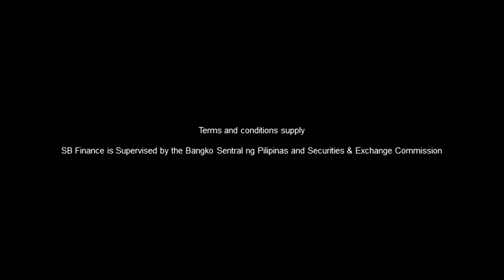Car4Cash ng SB Finance Radio Commercial (2021 - 2022) (R3F's Version)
SB Finance is Supervised by the Bangko Sentral ng Pilipinas and Securities & Exchange Commission
Car4Cash ng SB Finance: Dito Pwede!
ThouShallNotSteal (Exodus 20:15)
HuwagMagnakaw (Exodus 20:15)
YOUR OWN